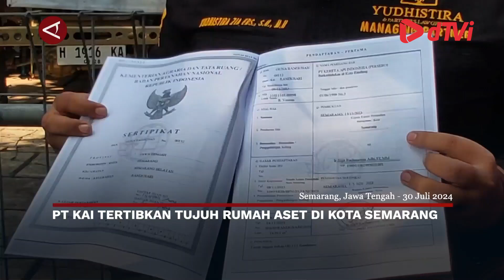PT. KAI menertibkan aset di Kota Semarang